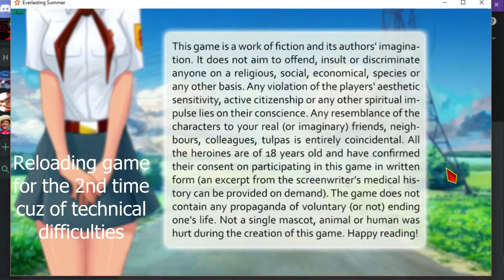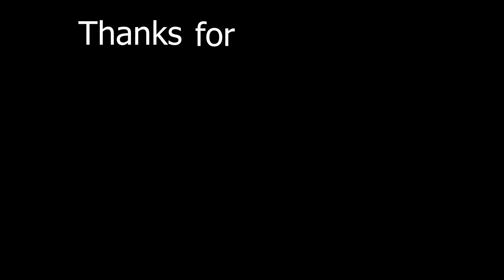Alex's "Fan Art" - Everlasting Summer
If you just wanna see Alex's fan art then skip to the end of the video. I know I said I would do those edits but i have zero clue as to how and i just dont care to try. ill make the other monkeys get the cogs movin. anyway im really tired still. I slept well tho thanks for asking. Im just tired cuz ive been mowing scraping and painting. im not a man who enjoys manual labor if im bein honest. There's work that im ok with doing but mowing a lawn kinda blows. I hate mowing my own lawn so why would i mow somebody elses thats like 3 times the size of mine. and by that i mean its actually like 4-5 times the size plus some steep hills. its a real feelsbadman type of sitch-E-ay-shun. I sounded that out for you so u know exactly how to read it. Ok not exactly but u get the point. Also if u cant tell we're goin for lena pretty much. the idea of a socially awkward, super shy person whose face gets red whenever they speak to somebody new or just ppl in general? Thats actually just me in anime and female form. It's almost creepy. Except when im behind the camera, so to speak, I let my wild side come out in the form of not swearing and saying things like urmomgay. so u know im pretty much a closeted rebel. and also just closeted heheheh i have a girlfriend so hush